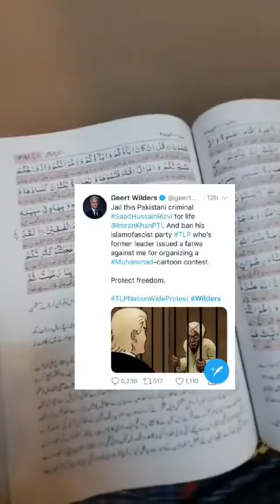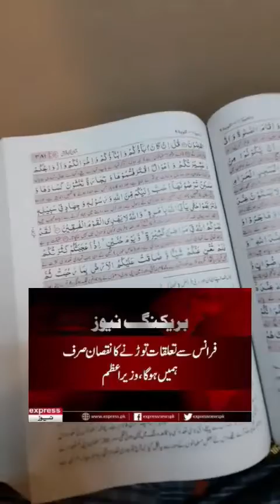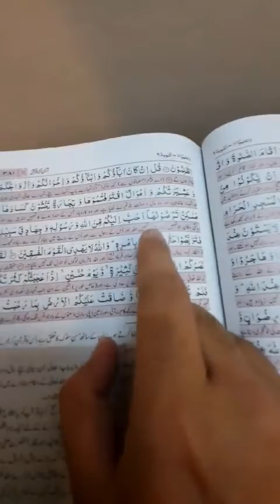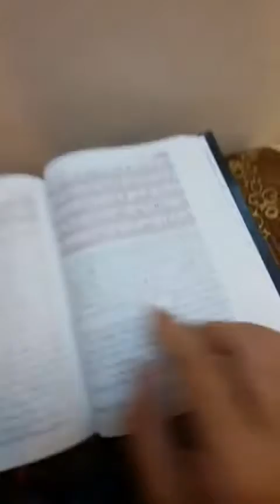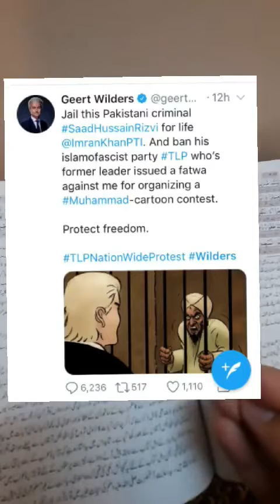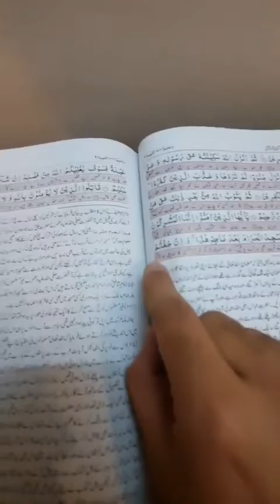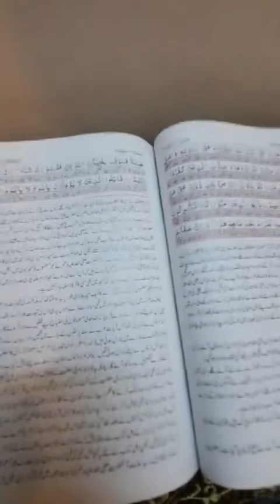Imran Khan Huq per hai ya TLP || Faisla Quran ka || Surah Taubah Verse 24.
Imran Khan Huq per hai ya TLP? - Faisla Quran ka

Surah Taubah, Verse 24.

🔏 Current scenario of blasphemy issue in Pakistan solved through Holy Quran.